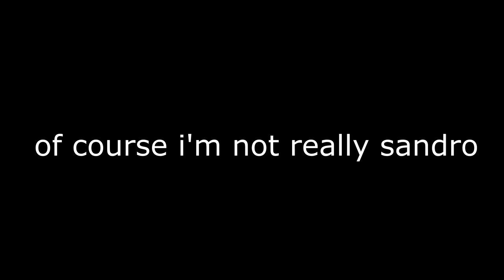ooeorr rueuvoo ruruv kvooki u dudue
I'm not Sandro. Never claimed to be :/

The original account and comment is gone. I made this account to guarantee people find something in their search to find the comment so their search isn't in vain.

It's even in the video at 0:10 lol

ooeorr rueuvoo ruruv kvooki u dudue, ueue dudue u ooeorr banamna